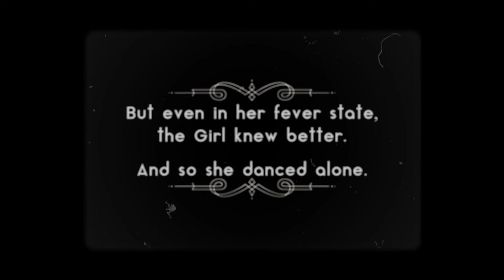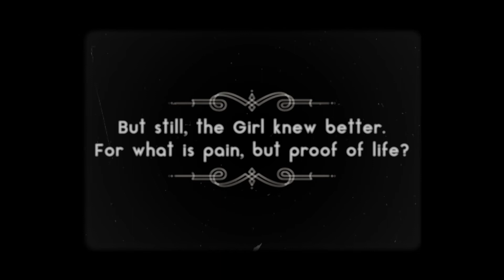Official Trailer: PRETTY DEADLY: THE RAT from Image Comics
KELLY SUE DeCONNICK (BITCH PLANET, Captain Marvel) and EMMA R OS (MIRROR, I.D.) begin a new chapter in the dark and deadly golden era of Hollywood.